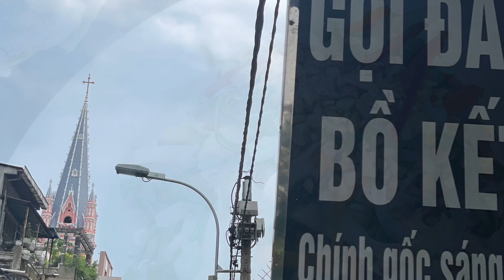ベトナム バイン・セオの音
ベトナムのお好み焼きと言われるバイン・セオの調理風景です。
撮影地；BANH XEO 46A
46 Đinh Công Tráng, Tân Định, Quận 1, Thành phố Hồ Chí Minh,